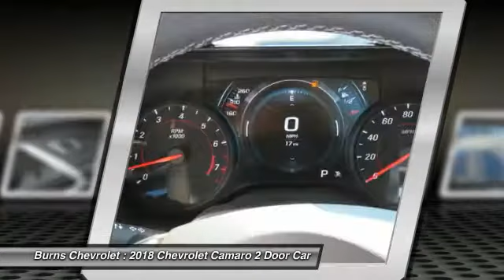2018 Chevrolet Camaro Gaffney SC 3377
2018 Chevrolet Camaro SS

Burns Chevrolet
101 Peachoid Road

You'll love this 2018 Chevrolet Camaro. This is a 2 door car you'll want to take home. Call and get in touch with Burns Chevrolet directly, and be the first to open the 2 door car door today!